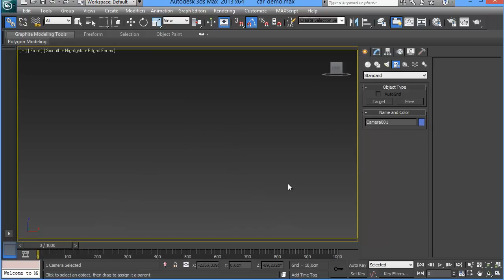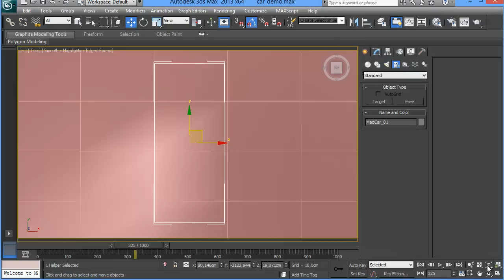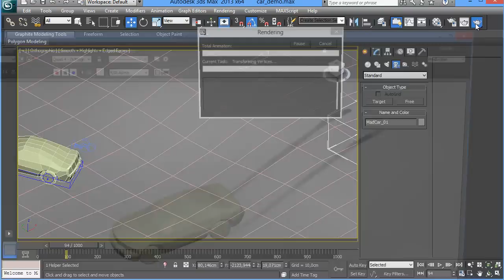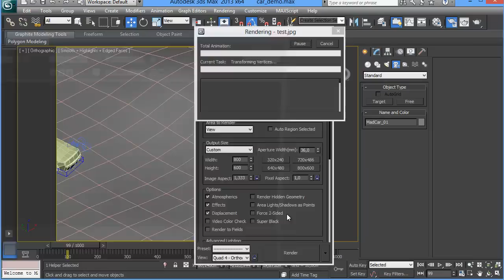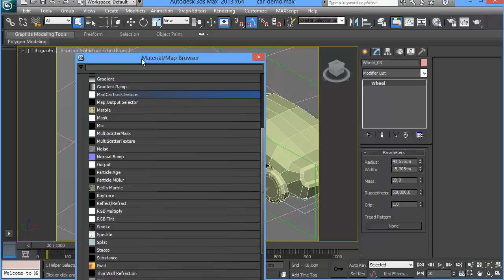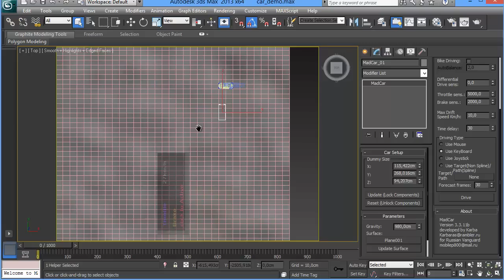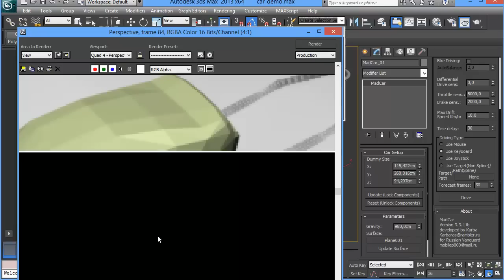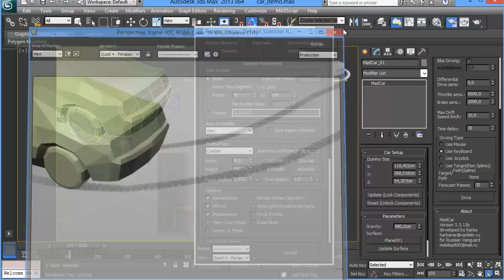Tutorial: Trails in MadCar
How to make trails in MadCar. MadCar is car animation plugin for 3ds max.